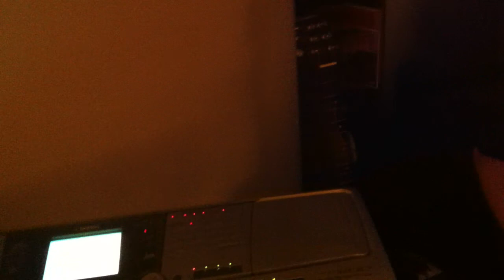APE - Sex Drug Acoustic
Our drunken version of Sex Drug, with Christopher from Chronas!